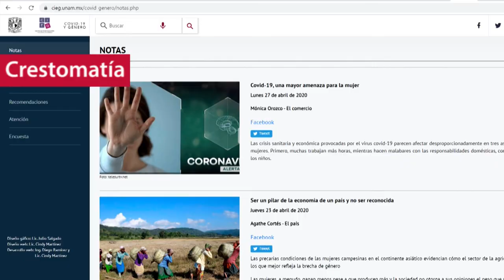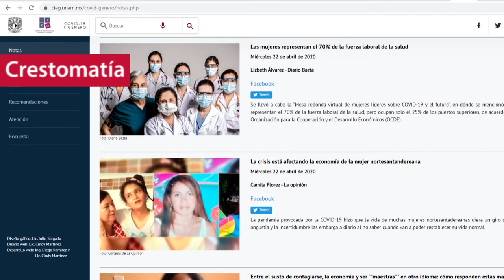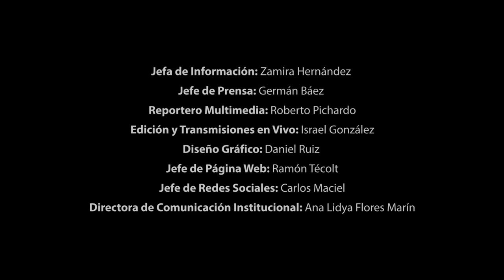Mujeres viven pandemia de manera diferenciada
📰Durante el pasado mes de marzo, el acoso aumentó 92.2%; el hostigamiento sexual 62.9%; abuso sexual 25.6%, y la violación 14.6%. Estas estadísticas ponen de manifiesto lo que la ONU ha puesto en relieve: las mujeres viven la pandemia de forma diferencial.